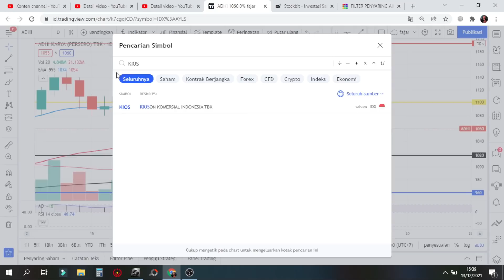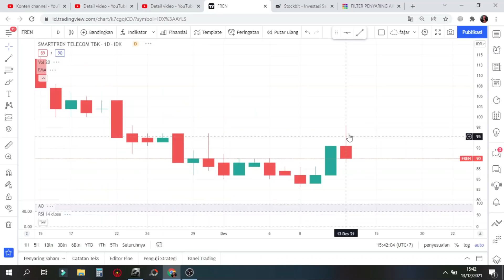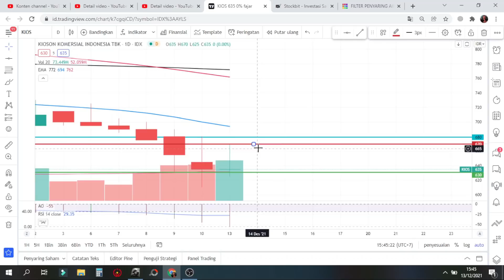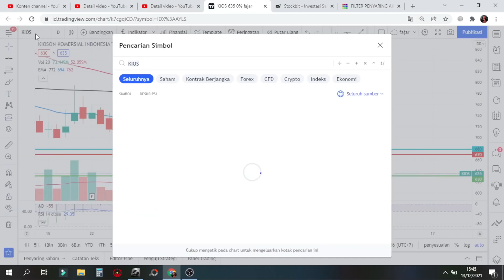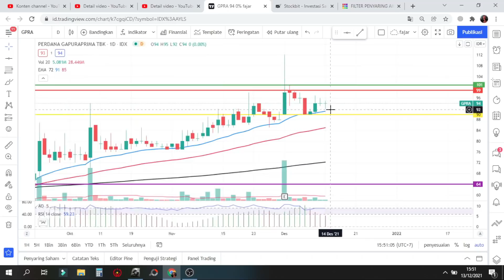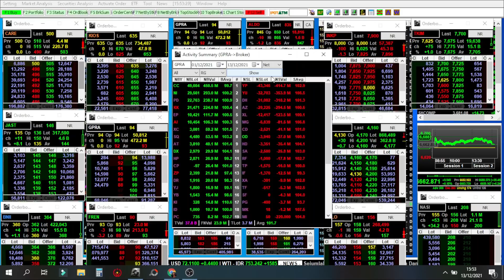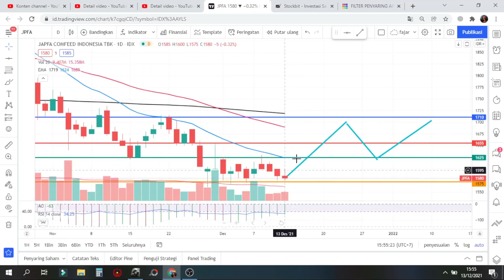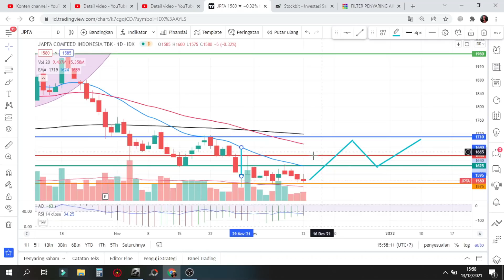🆕 PART 1 Sinyal Selasa 14 Desember Rekomendasi saham scalping trading KIOS FREN GPRA ITMG - Analisa